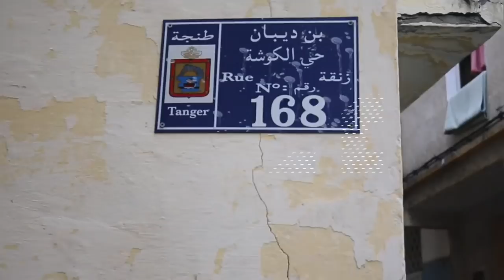طنجة.. هكذا مرت اجواء الاحتفاء بيوم 26 رمضان